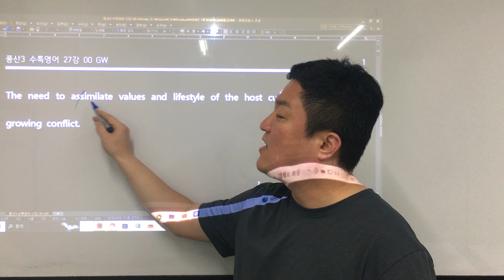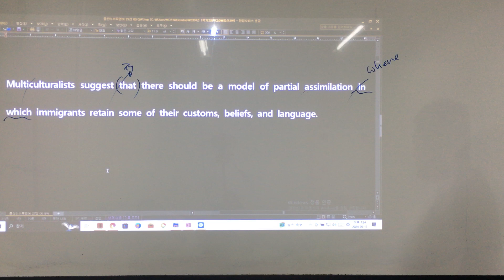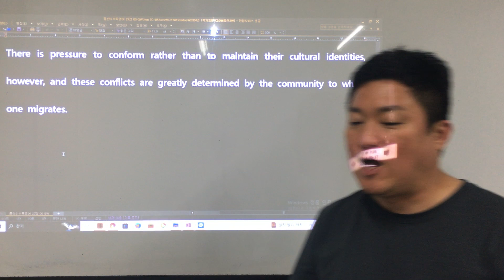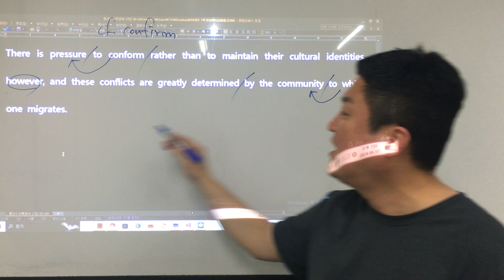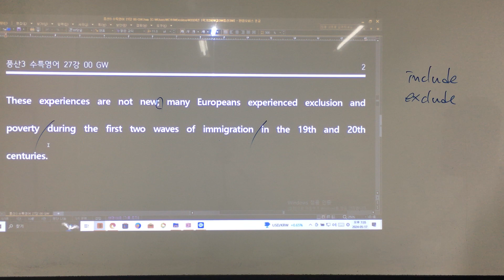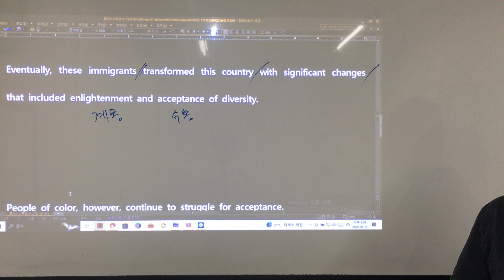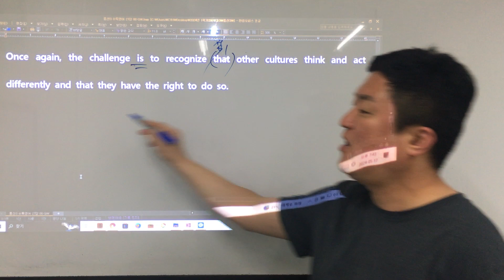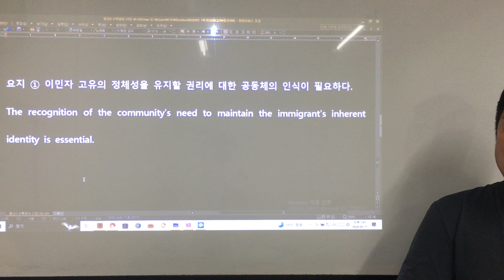풍산3 수특영어 27강 GW